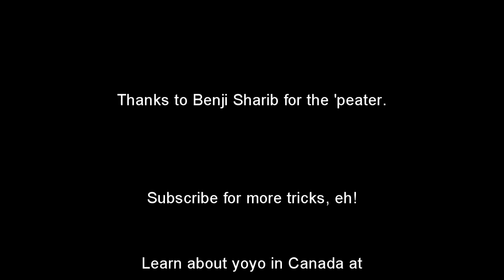Trick a Day Eh - Day 140 - Saltpitre By Greg Pettit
Day 140: Saltpitre

“Trick a Day, Eh?” Is a project designed to showcase the amazing talent that exists in the Canadian Yoyo Community.

Inspired by Steve Brown’s “365 yoyo tricks”, the idea is to have Canadian players of all skill levels contribute tricks, and to have one each day in 2015.